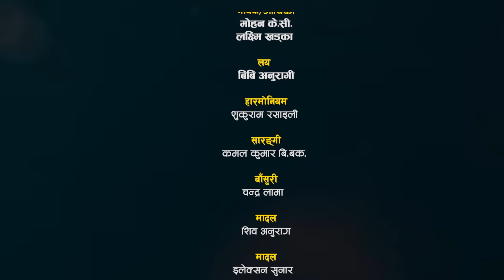मनै लट्ठ्याउने दोहोरी, मोहन र लक्ष्मीले यति मिठो गाए,सबै मन्त्रमुग्ध Mohon Nepali Laxmi Khadka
दर्कवृन्द जुनकिरी दाोहोरी घरकाो १०१ औं  भागमा  लोकप्रिय सुमधुर स्वरका धनी गायक माोहन केसी र लोक प्रिय गायिका चर्चित गायिका लक्ष्मी खड्काले गाएकाो असाध्यै मर्मस्पर्शी  दोहोरी "यादै यादमा प्रस्तुत गरेका छौँ । कृपया कस्ताो लाग्छ प्रतिक्रिया दिनुहाोला ।

Dedicated to
- Pabitra Rasaili

Patron
- Shukuram Rasaili

Advisor
- Rajkumar Sunar, UK
- B.B. Anuragee

Grateful
-Narayan Rayamajhi

Thankful to
-  Surat Bishwakarma
-  Suman Sharapti
-  Udiram Khadka

Jingle Voice
- Resham Nirdosh
- Pratima BIshwakarma

🎼 Junkiri Dohori Ghar Part - 101
Host as Junkiri
- Shikshya Rasaily

Lead Singer:
🎤 Mohon Nepali
VS
🎤 Laxmi Khadka

Supporter Singers:
🎤  Yan Prasad Neupane
🎤  Basanta Ritu
🎤  Pratima BK
🎤  Ramila Bishwakarma

Musician Team :
♬ Harmoniyam : Shukuram Rasaili
♬ Sarangi : Kamal Kumar BK
♬ Flute : Chandra Lama
♬ Madal : Shiva Anurag
♬ Madal : Election Sunar

Technical Team :
🎥 Cinematography
     🎥 Padam Lwagun
     🎥  Arjun Lohar
     🎥 Laxman Lwagun

🎥 Video Editor :
   🎥  Govind Anek

♬ Audio Recordist
   🎥  Padam Lwagun

♬ Audio Mixing
     🎥  Shukuram / Shyamswet Rasaili

♬ Management
     🎥  Sunita Rasaili